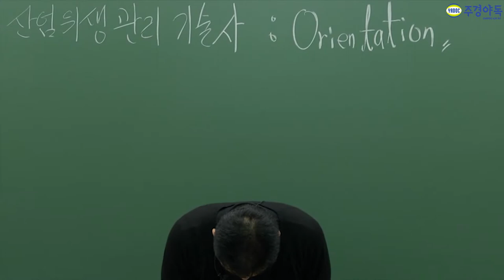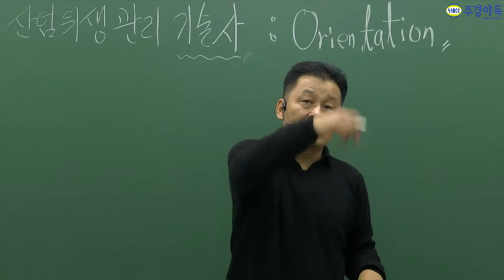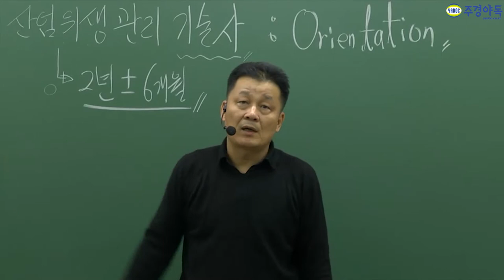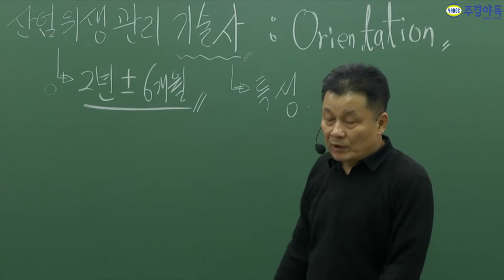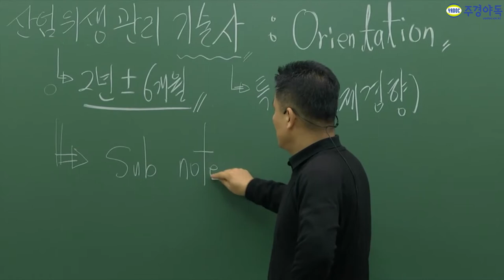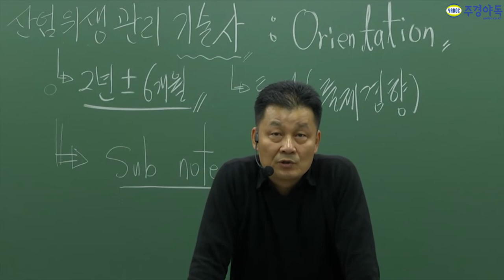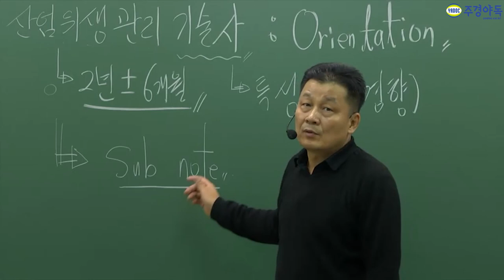산업위생관리기술사 공부하기 전 이것만은 알고갑시다!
1. 얼마나 학습을 해야하는가?
2. 산업위생관리기술사 시험의 특성(출제경향) 파악
3. 기술사답안지 양식에 맞추어서 서브노트 작성

이 모든걸 이 한강의로 끝내드립니다!

*1~3부 중 1부 영상입니다. 감사합니다*